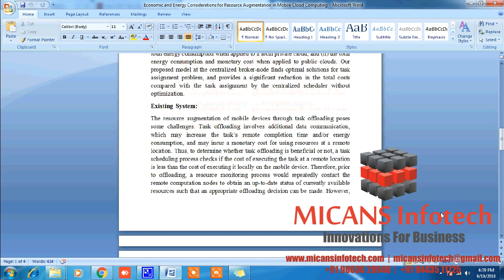Economic and Energy Considerations for Resource Augmentation in Mobile Cloud Computing